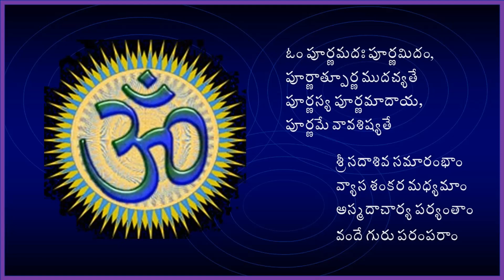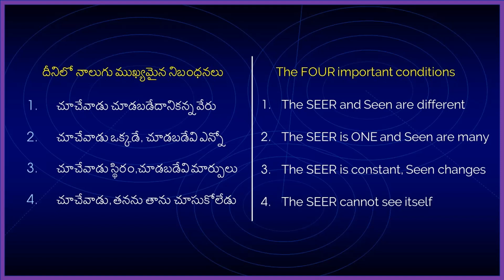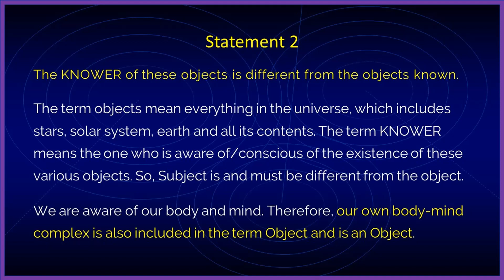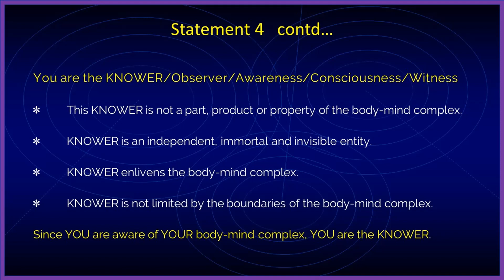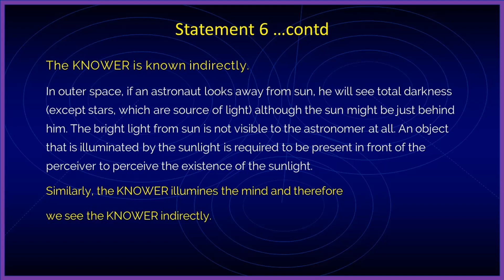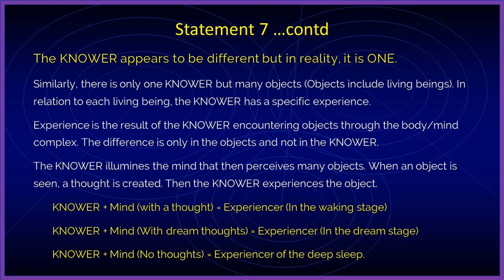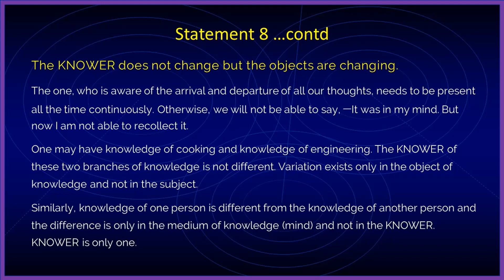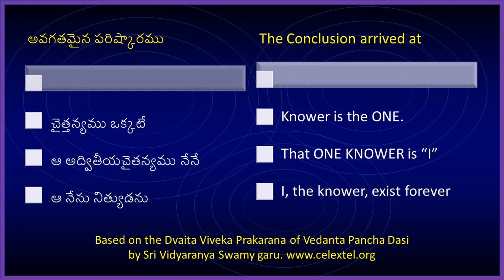Advaita Vidya Adhyayanamu 02 01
These are a series of weekly classes started on 06 Jan 2019 focussing on the Basics of Advaita Vidya in our Adhyayana Bharati Siva Parivaram group. These classes are WhatsApp based.
This is the FIRST Sub Module of the SECOND Chapter. These classes are being held by Dr Sarma VSN Rachakonda.
This class is held on 10th March 2019. The SECOND Chapter deals with the Concepts of KNOWER, SAT, CHIT and ANANDA and also the root cause of our miseries. This class and video are about the Concepts of KNOWER